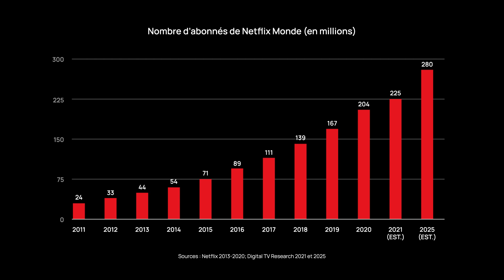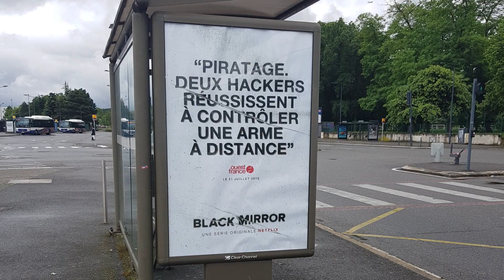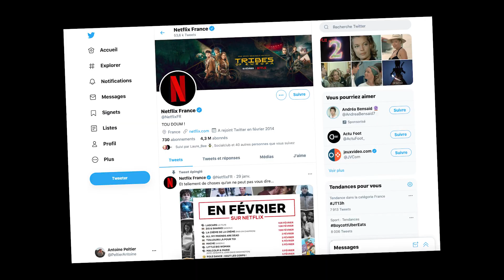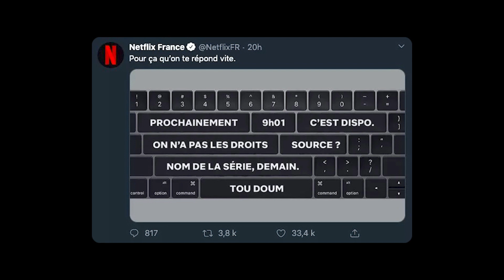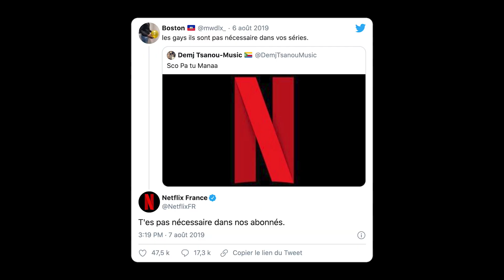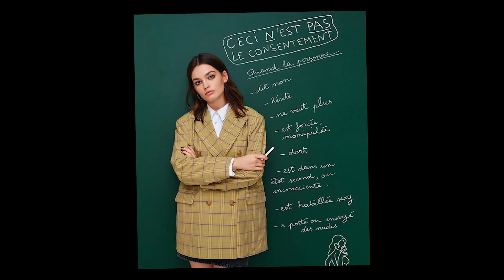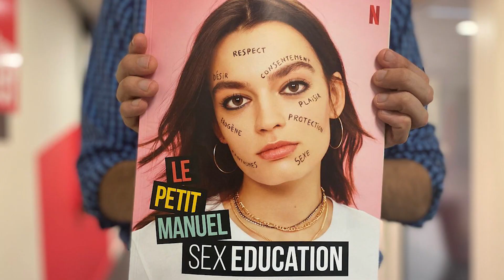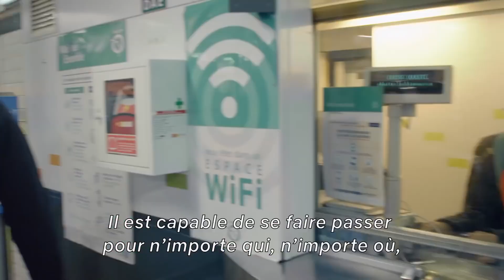Devenir votre meilleur pote : la STRATÉGIE de NETFLIX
Au programme aujourd'hui : on décortique la stratégie de communication de Netflix ! Bonne vidéo ! 🥰

PS : première vidéo sur cette chaîne ! Tous vos commentaires sont les bienvenus, sur le fond comme sur la forme ! Merci à vous ❤️

☞ BESOIN D'UN DESIGNER GRAPHIQUE/DA ?

☞ AU SOMMAIRE
00:00 Introduction
00:50 Les forces de la plateforme
02:43 Une communication à deux vitesses
03:26 La communication de Netflix sur les réseaux sociaux
06:48 3 opérations marketing qui claquent
11:36 Résumé de la stratégie de Netflix en 3 points clés
12:26 Outro et remerciements